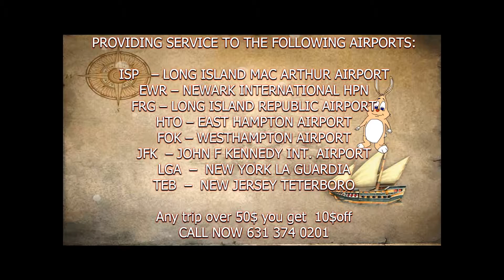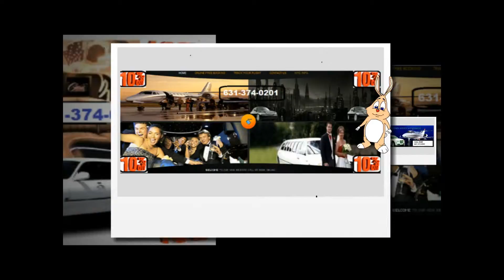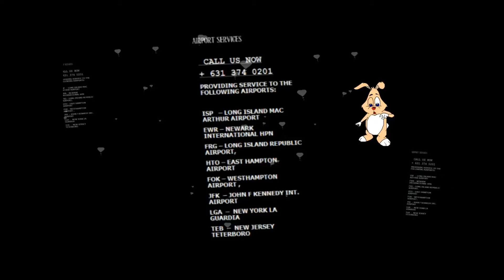GREAT RIVER AIRPORT TRANSPORTATION AND LIMOUSINE SERVICE,JFK,LGA,ISP,EWR,NYC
GREAT RIVER    AIRPORT TRANSPORTATION AND LIMOUSINE SERVICE
GREAT RIVER    AIRPORT TRANSPORTATION AND LIMOUSINE SERVICE  provides transportation services from or to Long Island, Jfk airport,Laguardia Airport,Newark Airport,Islip airport,white Plains airport for years.
GREAT RIVER     AIRPORT TRANSPORTATION AND LIMOUSINE SERVICE  offers discounted yet excellent town car service with great rates! .
GREAT RIVER     AIRPORT TRANSPORTATION AND LIMOUSINE SERVICE can pick you up from just about anywhere in the East Hampton, Bridge Hampton, Water Mill,Amagensett area,Long Island and take you wherever you need to go, (quickly and on time).